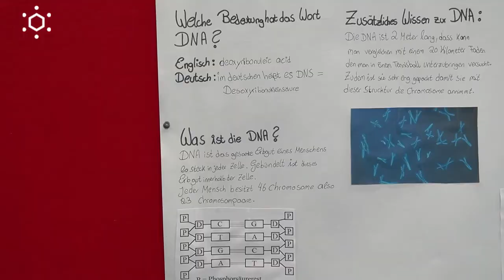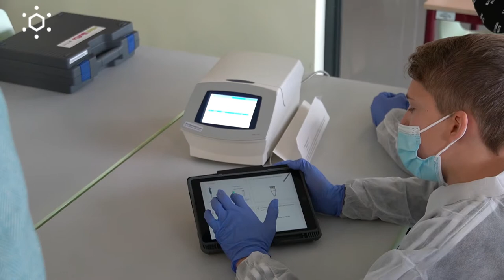Mobile GenLabore für Rheinland-Pfalz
Mobile Genlabore touren nun durch Rheinland-Pfalz, mit denen Schüler:innen biotechnologische Experimente mit modernster Labortechnik durchführen können. Das „mobile Genlabor-Schule“ ist ein gemeinsames Projekt des Bildungsministeriums und der Chemieverbände Rheinland-Pfalz. Den Ursprung hat das Projekt in Hessen

Ein mobiles Genlabor besteht aus einem Set aus vier Kisten mit Laborgeräten und Experimentiermaterial sowie einem iPad-Koffer. Sie sind mit einer professionellen Labortechnik ausgestattet, wie sie weltweit in Forschungseinrichtungen vorzufinden ist. So wird das Experimentieren in jedem Klassenraum möglich.

// Die Schüler:innen sind vom Genlabor begeistert

Unter gängigen Schutzmaßnahmen experimentierten die Schüler:innen an den mobilen kleinen Forschungseinheiten. Ausgestattet mit Laborhandschuhen und Laborkitteln, führen sie eigenständig eine Analyse eines vereinfachten genetischen Fingerabdrucks durch. Mittels Polymerasekettenreaktion (PCR) wird ein bestimmter Bereich der DNA amplifiziert, sprich vervielfältigt. Anschließend wird diese DNA mittels Gelelektrophorese aufgetrennt und sichtbar. Das Ergebnis können die Schüler:innen dann auswerten.

// Regelunterricht greift die Lifesciences nur begrenzt auf
Biowissenschaften sind ein wichtiges Forschungsfeld; wie beispielsweise der Chemie-Nobelpreis 2020 an die Forscherinnen Emmanuelle Charpentier und Jennifer Doudna für ihre Enwicklung der Gen-Editierungsmethode CRISPR/Cas9 zeigt.

Experimente im Bereich Lifesciences durchzuführen scheitert oft an der Komplexität und der teuren Laborausstattung. Daher vereinbarten das Bildungsministerium und Chemieverbände im November 2019, zwei mobile Genlabore anzuschaffen. Die Kosten belaufen sich auf 20.000 Euro pro Labor.

// Die Genlabore sind
ready-to-use: Die Materialien können direkt eingesetzt werden: Abholen, Auspacken, Loslegen.

adressatengerecht: Regulärer Zeitaufwand wie ein normaler Schultag.
digital: Digitale Arbeitsmaterialien, die für eigenständiges Arbeit in Teams entwickelt wurden.

mobil: Überall im Bundesland kann nun modernste Forschung im Klassensaal betrieben werden.

berufsorientierend: Reales, professionelles Laborequipment und aktuelle Methoden gewähren einen Einblick in die Welt des Forschens. Am Ende der Workshops steht auch die Frage: Kann ich mir diese Tätigkeit als Beruf vorstellen?

DIE MOBILEN GENLABORE STEHEN ALLEN RHEINLAND-PFÄLZISCHEN SCHULEN ZUR VERFÜGUNG. Sie können nach einer vorherigen Fortbildung der Lehrkräfte am Pädagogischen Landesinstitut ausgeliehen werden.

// Entwickler des Projektes

Ansprechpartner:
Dr. Alexander Rotthues
Dr. Christina Schultheis